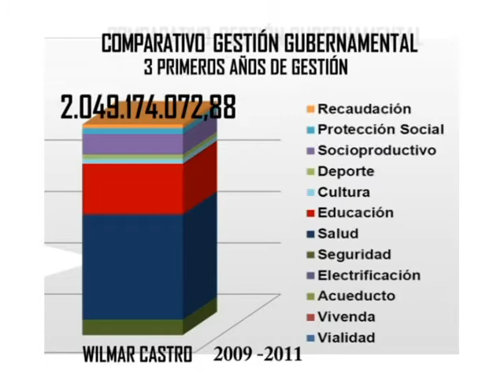CUÑA COMPARATIVO GESTIÓN WACS VS IVAN GESTIÓN DE GOBIERNO